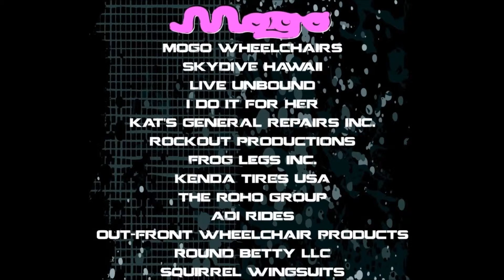Jam Idea for Monday Night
Drive and passion for life, anything is possible...